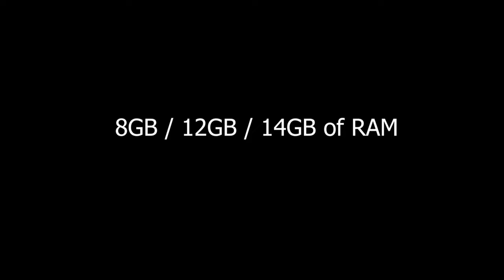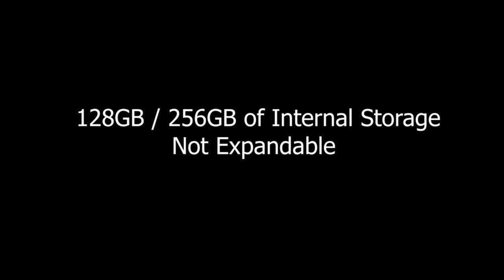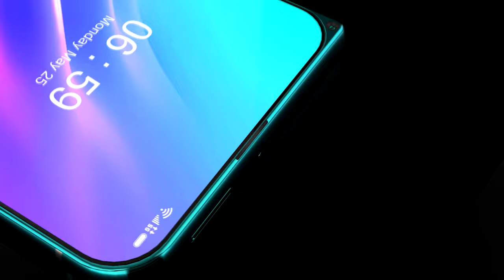Nokia 7610 5G Release Date, Price, Trailer, Camera, Lunch Date, Features, Leaks, Redesign, Specs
*6 Days No Wash? Do Odorless Socks Work?

3. Amazon India ~
4. Amazon US ~

Nokia 7610 5G 2020 smartphone has also more important features where are Fingerprint, Face ID, accelerometer, barometer, proximity, compass, and gyro are the common things. So, this smartphone specs offers the massive and high performance of the CPU configuration. For the privacy protection the Fingerprint and Face ID keeping the most important role.

You should also know about the Nokia X2 2020 upcoming smartphone. Because this model smartphone is consisted of also more attractive features. Nokia this flagship smartphone specs offer massive configuration of the CPU performance.

Nokia 7610 5G Features:
~Android v11 R version OS
~6.9″ inches OLED
~Gorilla Glass Protection 7
~Dark Theme Features
EDGE, HSP, LTE, & 5G Network
~ 108MP+25MP+16MP+8MP Rear sensor
~44MP front sensor for the selfies
~Massive 12GB RAM storage
~256/512GB Onboard storage
~supports 1TB extendable storage

Nokia 7610 5G 2020 Price:
Everyone gets angry to know the price of this Nokia beast. What is the price of the Nokia 7610 5G 2020? Actually, there is no  Nokia 7610 5G official announcement available. So, here we are now unable to say the actual price. According to experts, the Nokia 7610 5G price in USA range can be $799. This price range can be up or down.